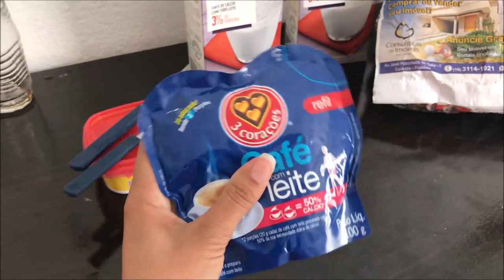MINHA MÃE TEVE ALTA + Vamos embora